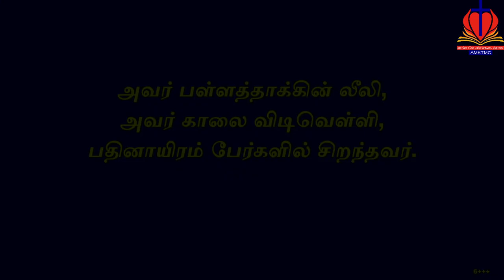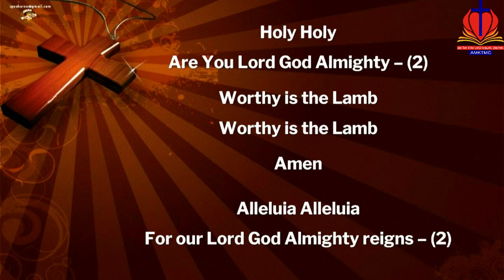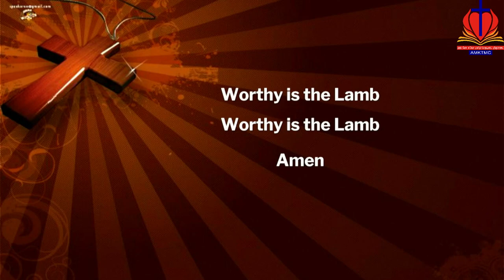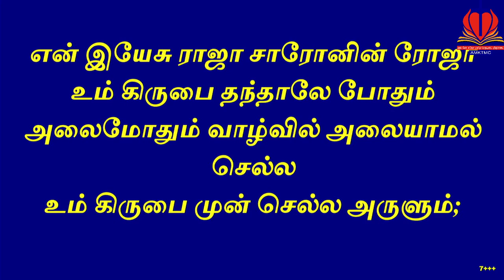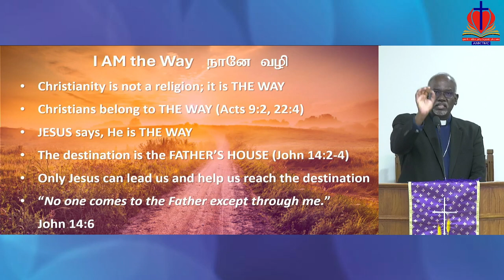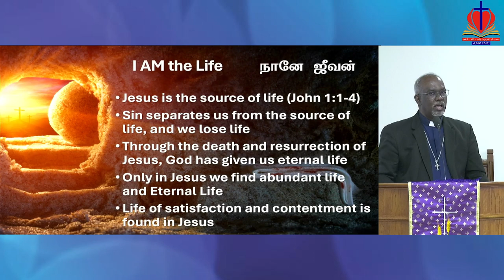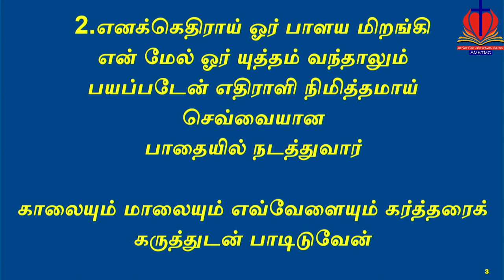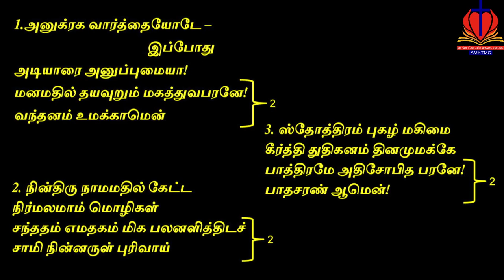AMKTMC_Sunday Service_17/03/2024